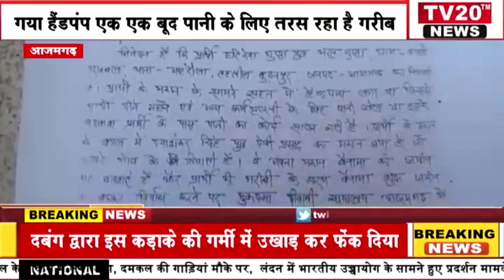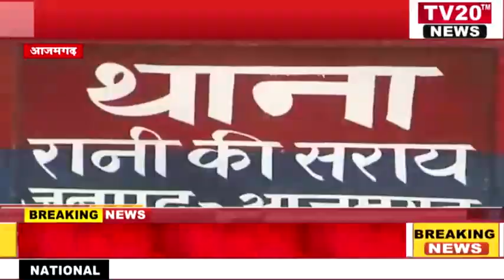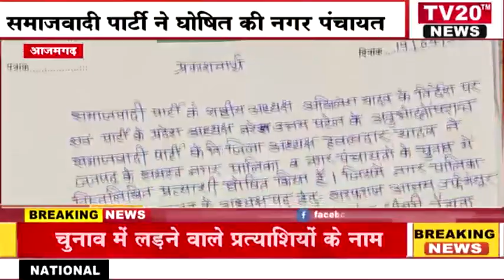TV20 NEWS पर 19/04/2023 की दिन भर की अपने शहर की तमाम खबरे देखें सरपट अंदाज में....